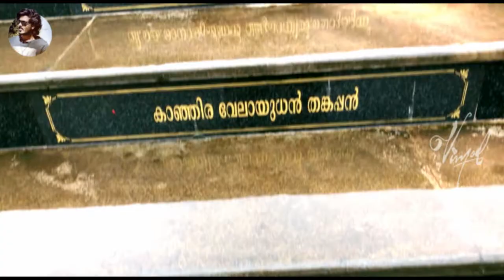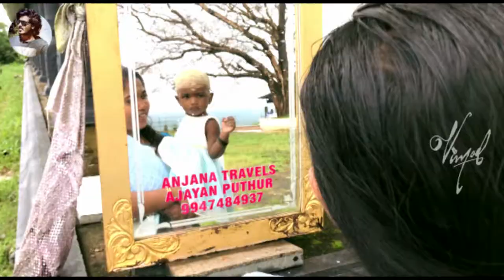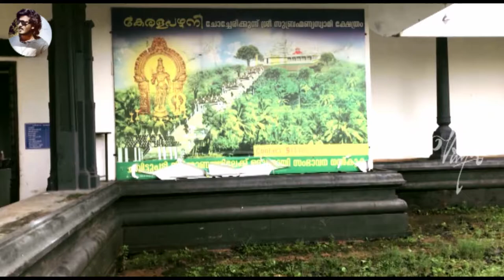Alliyilam Poovo | Mangalam Nerunnu | Kerala Pazhani | vimod mohanan